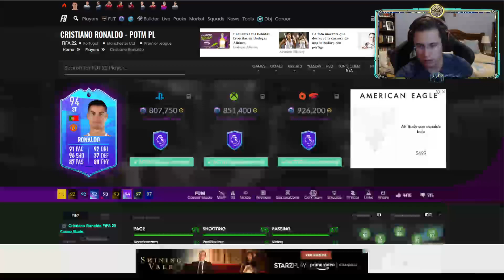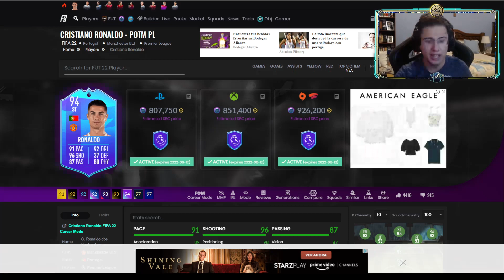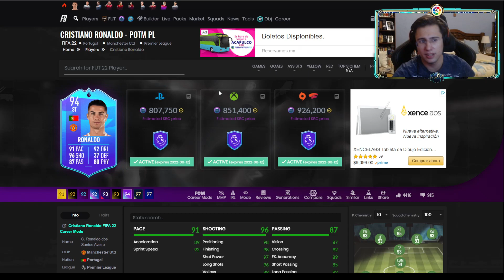10 FILTROS DE TRADEO PARA HACERTE RICO EN TOTS YAA!!! | TOTS BUNDESLIGA FILTRADOS Y MAS!!! | FIFA 22